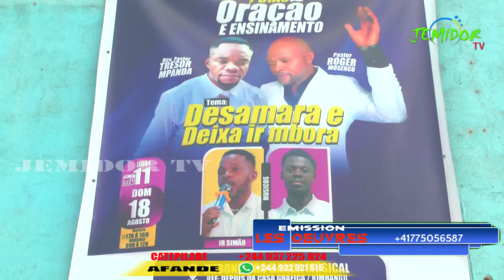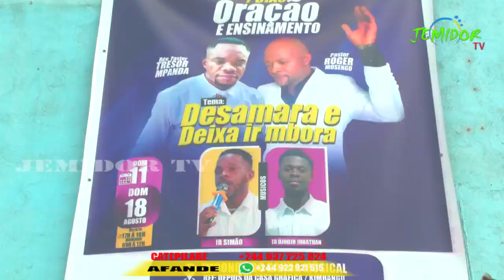Sr.Marie Musamu D'angola asali makambu ya somo Partie 2